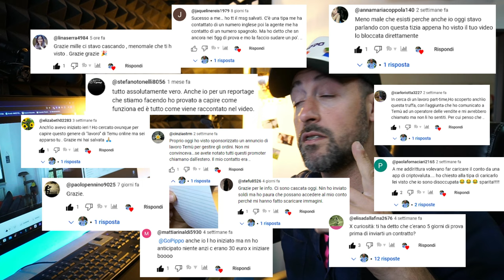18.000€ Truffati da lavoro Online!! Rivelazioni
Un Caffè per un grazie🥰: urly.it/3_qs1